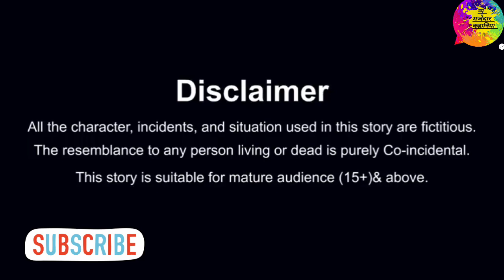विधवा बहू की होली _ Vidhwa bahu ki holi _ गरीब की होली _ Hindi Story _ Moral Stories _ hindi kahani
💞 Welcome to the New Majedar Kahaniya Youtube Channel.

TITLE -- विधवा बहू की होली _ Vidhwa bahu ki holi _ गरीब की होली _ Hindi Story _  Moral Stories _ hindi kahani

daravani kahaniyan
daravani kahaniyan
bhutiya kahani
bhuton ki kahaniyan
jaadui kahaniyan
bacchon ki kahaniyan
bhutiya kahani
bhuton ki kahaniyan
cartoon kahaniyan
jaadui kahaniyan
moral stories
bhoot ki kahani
hindi kahaniyan
daravani kahaniyan
bacchon ki kahaniyan
jaadui kahaniyan
bhuton ki kahaniyan
cartoon kahaniyan
cartoon
story
stories
kahani
kahaniyan
cartoon story
khaniya
moral stories
hindi
hindi stories
hindi cartoon
hindi kahani
story
moral stories
short stories with morals lesson
bedtime stories with morals lesson
short moral stories in english
hindi stories with morals
Hindi kahaniya moral stories
Kahani new video
Kahani new video 2023
Moral stories in hindi
hindi story
kahaniya in hindi
moral kahaniya
hindi kahani
hindi kahaniya
stories in hindi
hindi stories
kahani
hindi story
hindi kahaniyan
moral kahani
kahani kahani
kahani hindi
hindi comedy
hindi cartoon
moral stories
bedtime stories
stories
stories in hindi
hindi stories
hindi moral stories
moral story
moral kahani
moral kahaniya
funny stories
latest stories
new stories
hindi comedy stories
kids stories
bedtime stories
bedtime stories for kids
bedtime story
bedtime stories for toddlers
bedtime
stories
stories for kids
kids stories
moral stories
stories in hindi
english stories
baby bedtime stories
bedtime stories for boys
bedtime stories for sleep
ms booksy bedtime stories
bedtime stories for teenager
hindi stories
animated stories
cozy bedtime stories
hindi kahaniya
kahaniya
kahaniya in hindi
moral kahaniya
hindi kahaniyan
kahaniyan
jaadui kahaniya
latest kahaniya
jadui kahaniya
best kahaniyan
bhooto ki kahaniya
bhootiya kahaniya
darawani kahaniya
bakra eid kahaniya